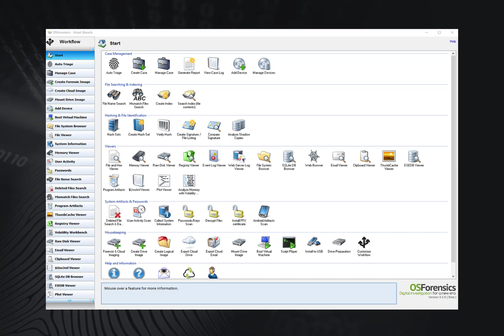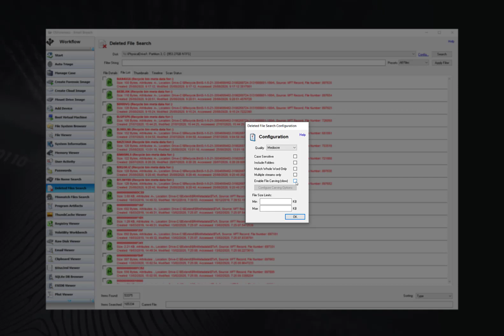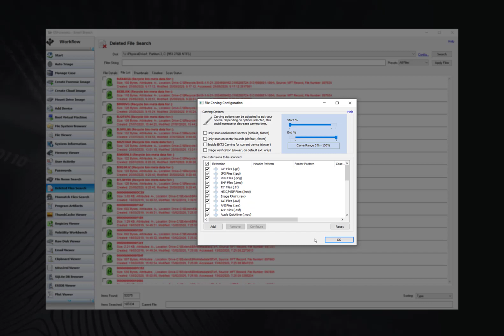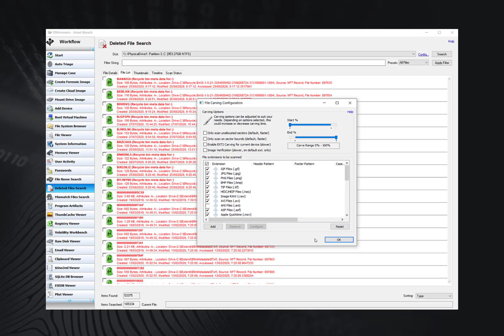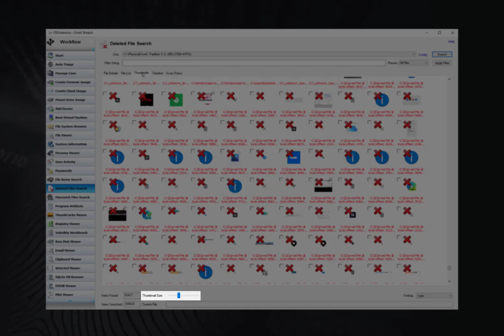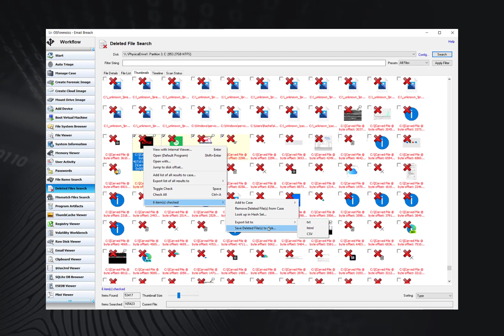How to Recover Deleted Files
In this video we walk you through how to recovered deleted files from a physical disk or forensic image file.

This module of OSForensics is especially useful to investigators trying to recover a variety of file types that the user may have attempted to destroy.